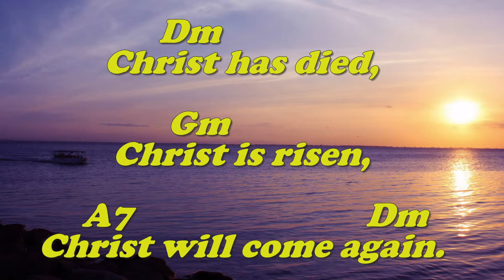EUCHARISTIC ACCLAMATION #2 (Vocal) - JCC Jingle, pg 7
Itong channel ko po ay para sa mga chapels o churches na walang nagtogtog. Pwede nyo po itong i.download at gamitin sa inyong mga selibrasyon sa inyong misa sa chapel, simbahan at GKK. Bago nyo i.download please naman po pakipindot ang subscribe para maabot ko ang 1000 subscribers at paki.play muna para maabot ko rin ang 4000 hours na play time para maipagpatuloy ko ang pag upload sa mga religious video songs. Sa mga mahilig magkopya huwag nyong kopyahin ang accompaniment/minus one ng togtog ko at gawan nyo ng ibang video at i.post sa inyong channel. Gumawa kayo ng sarili ninyong togtog para sa inyong channel. Ulitin ko po para lamang ito sa mga chapel, simbahan at GKK "USE" lamang at hindi para sa inyong channel. I-post ko lang later ang mga channel na nagkopya sa mga togtog ko. Mayroon na akong  3 channels na na.screenshot ko na kumopya sa nga accompaniment ko at ginawan nila ng ibang background upang sabihing sila ang nagtogtog. Salamat